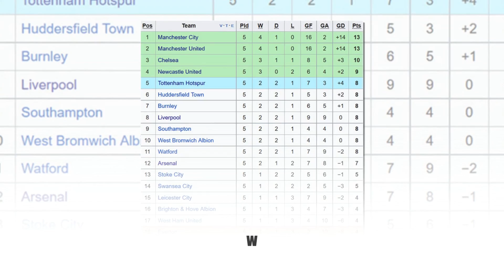MU vs Everton: Rooney và ngày về không yên ả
MU đại thắng 4-0 trước Eveton, Lukaku ghi bàn và chuyền đường truyền thành bàn
Rooney bỏ lỡ cơ hội ghi bàn